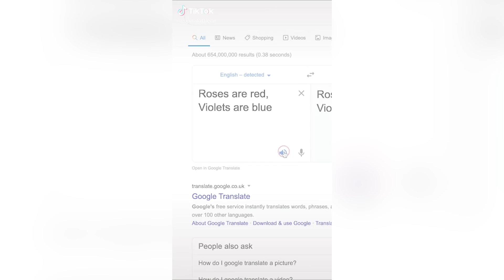Adults React To #1 Viral Trends In May 2020 (TikTok Pee Your Pants, Wipe It Down, 6ix9ine - Gooba)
Adults React to some of the top trends for May (2020) - Music, TikTok, YouTube and more!

0:00 Intro
0:10 Roses Are Red/Violets Are Blue
1:36 Wipe it Down
4:13 6ix9ine - GOOBA
6:14 Pee Your Pants Challenge
8:35 Instant Influencer

Content Featured:
Roses Are Red/Violets Are Blue

Reactors Featured:
Jeannie

Credits:
Produced by Sierra Middlebrooks
Executive Producers - Benny Fine & Rafi Fine
Editor -  Lucas Griffith
Assistant Editor - Mimi Alvarez
Technical Director - Lucas Lee Graham
Production Tech - Ryan Johnson